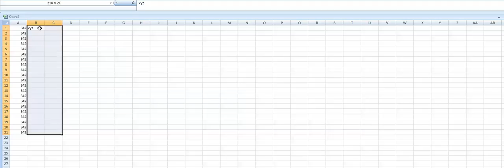Excel. Быстрое заполнение ячеек. Ctrl + Enter.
Введем число в ячейку.
Выделим необходимый диапазон ячеек.
Кликнем строку формул, содержащую значение.
Нажмем сочетание клавиш Ctrl+Enter.
Диапазон ячеек заполнен.
Та же технология применима и для строковых значений.